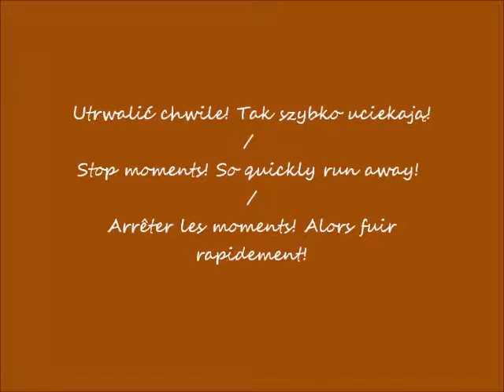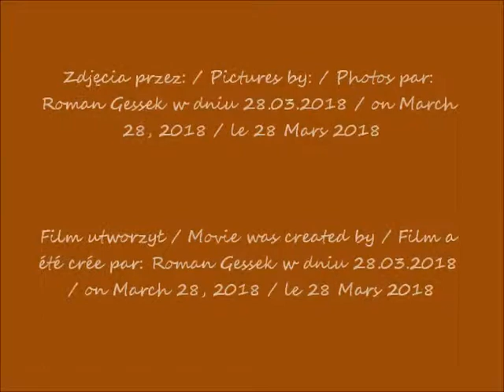2018 03 28 Uniwersytet Warszawski cz 2 kwiaty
przed wykładem / before the lecture / avant la conférence
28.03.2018 po / after / après  16.00